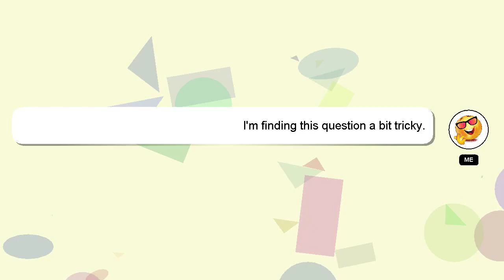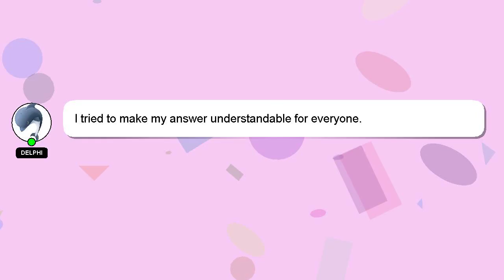How to add finance icon in ifhrms?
An introduction to myself in a few words, Hey, I'm known as Delphi. Allow me to support you in answering your questions. - How to add finance icon in ifhrms?

Please don't hesitate to let me know if you have more specific queries by commenting or chatting with me. If you provide an answer, I will 'heart' it as a sign of gratitude.

*2 What we are experimenting :*